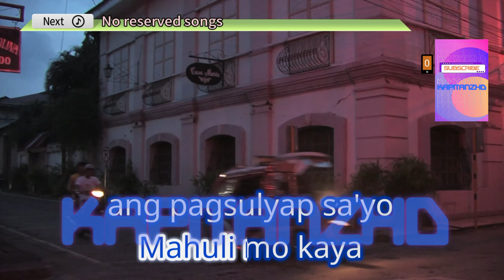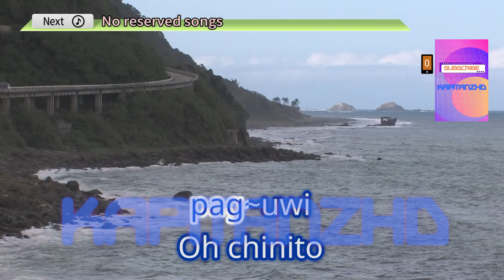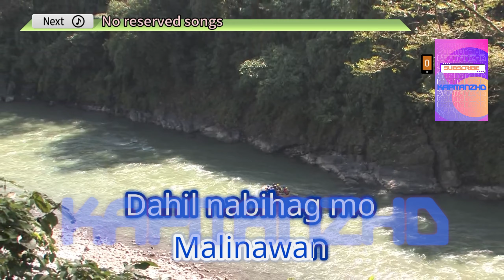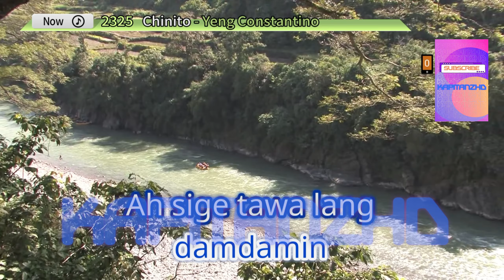Chinito by Yeng Constantino Karaoke TJ Supremo (Minus One/Instrumental)